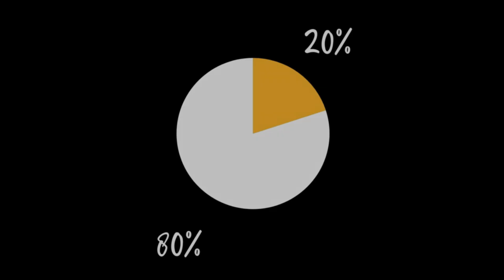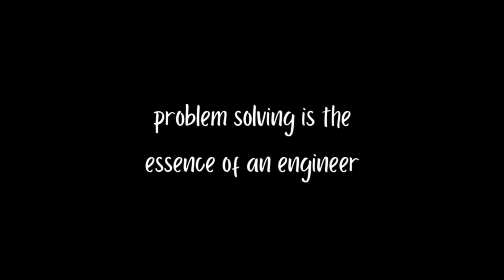Engineering Students Are Losing Their Sense of Purpose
0:00 Who Engineers Are
0:37 Deprioritize Your Grades
3:36 Make Projects
7:26 Land an Internship